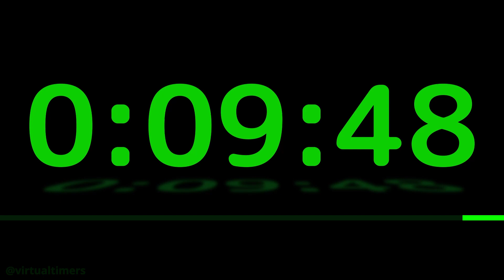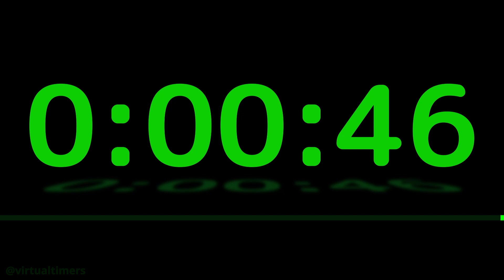SILENT - 2 Hours Countdown - Green Reflection with Progress Bar and Chapters - 120 Minutes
0:00 - 2 hours
     1:00 - 1 hour and 59 minutes
     2:00 - 1 hour and 58 minutes
     3:00 - 1 hour and 57 minutes
     4:00 - 1 hour and 56 minutes
     5:00 - 1 hour and 55 minutes
   10:00 - 1 hour and 50 minutes
   15:00 - 1 hour and 45 minutes
   30:00 - 1 hour and 30 minutes
   45:00 - 1 hour and 15 minutes
1:00:00 - 1 hour
1:15:00 - 45 minutes
1:30:00 - 30 minutes
1:35:00 - 25 minutes
1:40:00 - 20 minutes
1:45:00 - 15 minutes
1:50:00 - 10 minutes
1:55:00 - 5 minutes
1:56:00 - 4 minutes
1:57:00 - 3 minutes
1:58:00 - 2 minutes
1:59:00 - 1 minute
1:59:30 - 30 seconds
1:59:45 - 15 seconds
2:00:00 - 0 seconds (end)